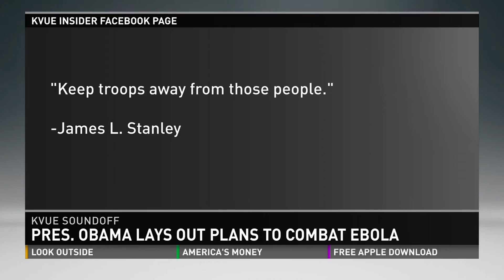TINA SOCIAL MEDIA HIT 2 9-16-14.mp4